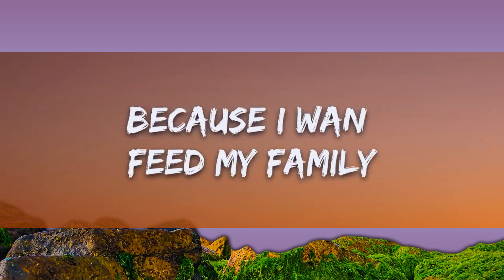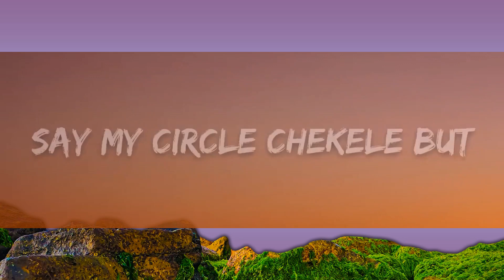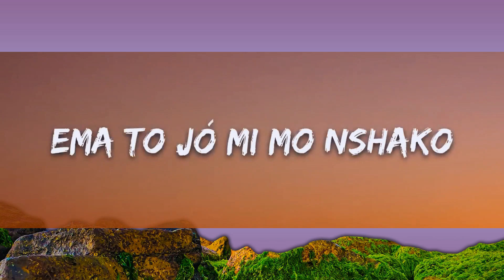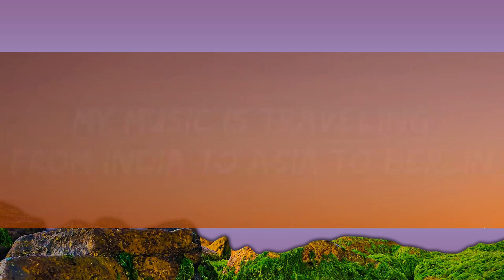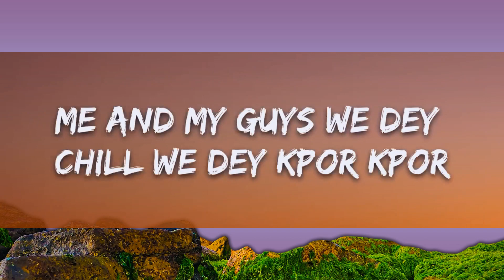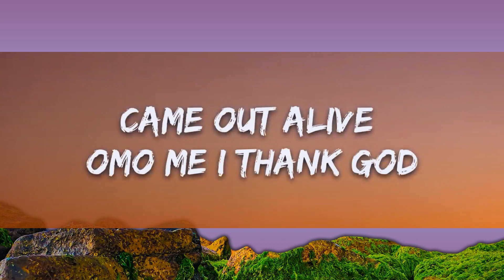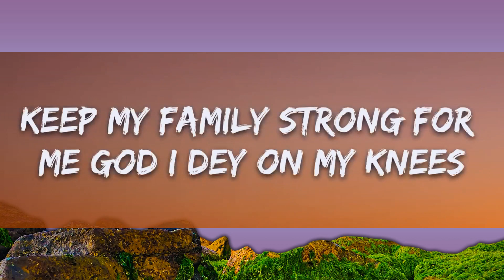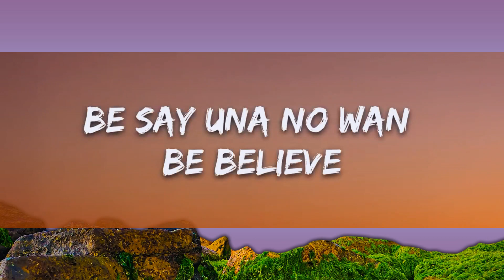Rema - Holiday (Lyrics)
🎤 Lyrics: Rema - Holiday

First you go be the bad guy
Then you go be the actor
Because I wan feed my family
Na im make me thief my own guy laptop
Came out alive omo me I thank God
My money big you go need tractor
If e be say you wan carry my weight
You go need new gym instructor

Straight out of Benin
I drop Rema EP
2019 they think say the gbedu go finish
My music is traveling
From India to Asia to Berlin
The thing wey bin pain me
Be say una no wan be believe

I will never forget the time wey bad belle dem
Cast us away fast forward to today
Everyday na holiday
Everyday say na holiday - oya day - oya dey dey dey dey owey

Me and my guys we dey chill we dey kpor kpor
Kpor kpor
Say we no dey ball o
Ball o
Say my circle chekele but we go give you last card check up
Make you no hate make you pray for the abili - abili - ability to catch up
No calculator fit count my surplus
Ema to jó mi mo nshako

Many nights wey I no sleep, wey I no sleep
One hit I go oversea
Still many people dey laugh me
But I steady believe one favor please
Keep my family strong for me
God I dey on my knees

2019 they think say the gbedu go finish